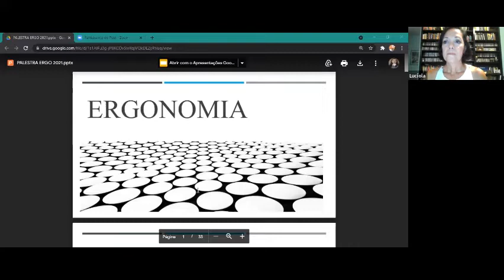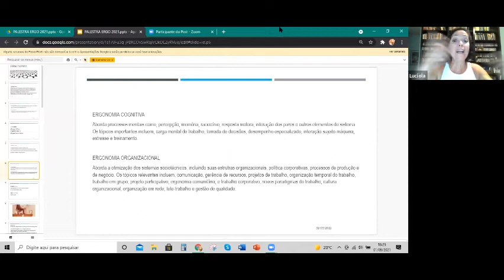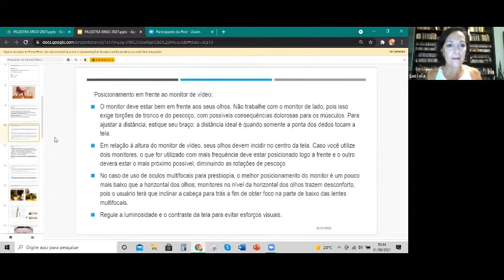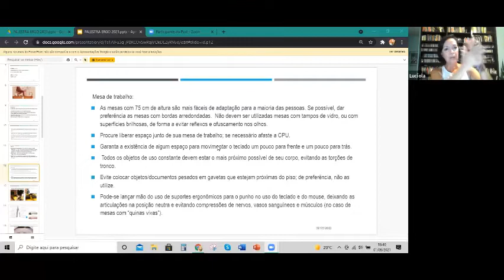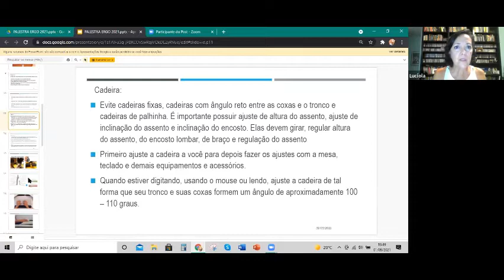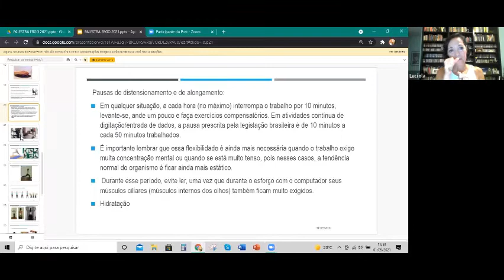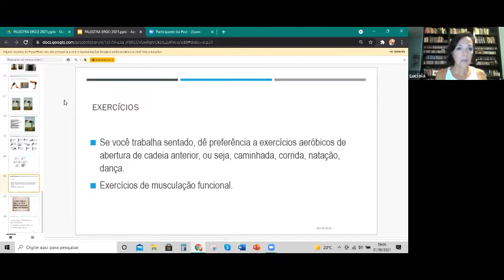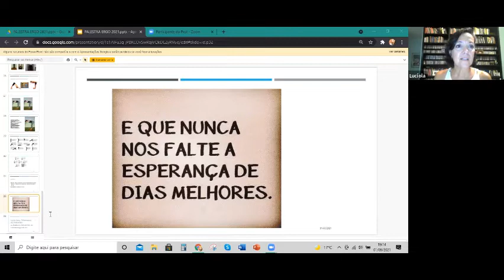Princípios básicos sobre ergonomia ‐ Lucíola Lessa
"Com o aumento significativo do home office, é fundamental que os trabalhadores tenham conhecimento dos princípios básicos sobre ergonomia, para que se mantenham saudáveis."
                                                                   Luiza Lessa